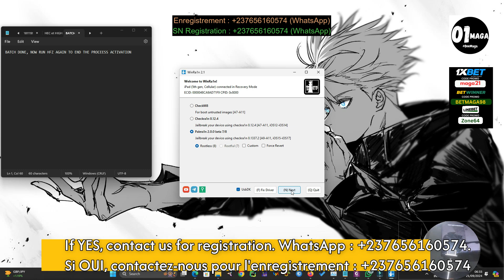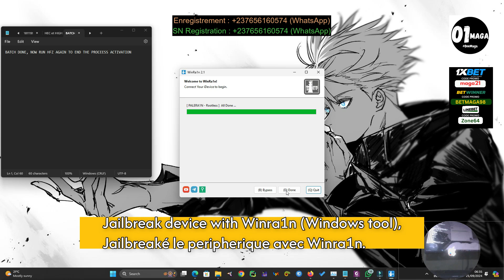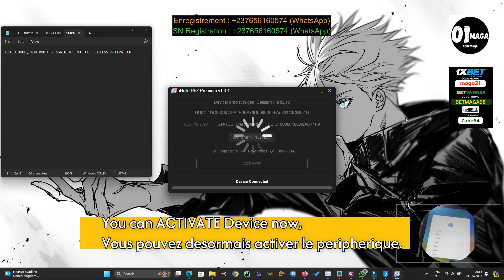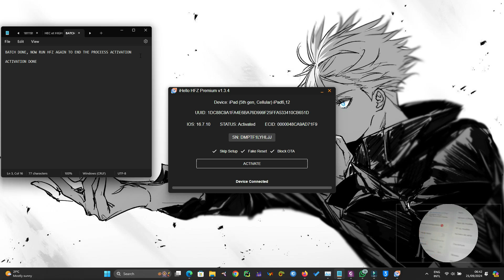iHELLO HFZ Premium - iCloud Bypass With sim working full tutorial